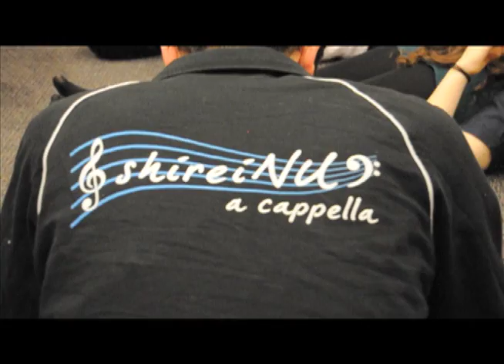Support ShireiNU's First Album!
ShireiNU A Cappella is raising money to produce its debut album, Challah Back.  We are Northwestern University's premier Jewish a cappella group.